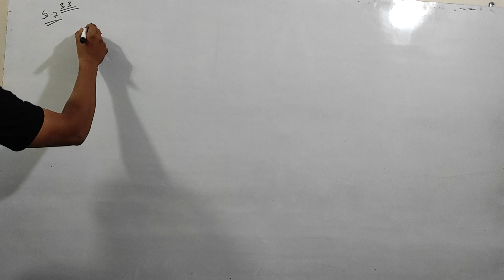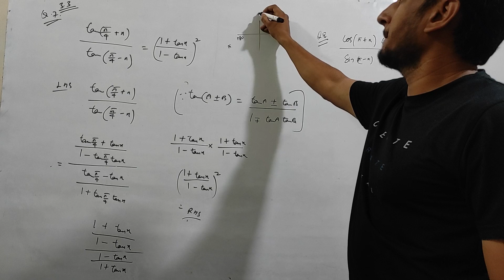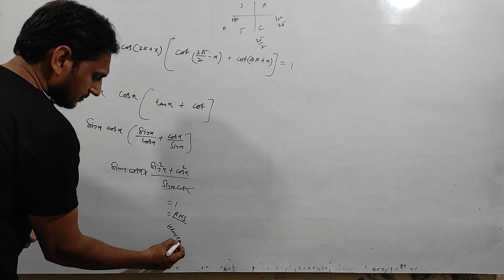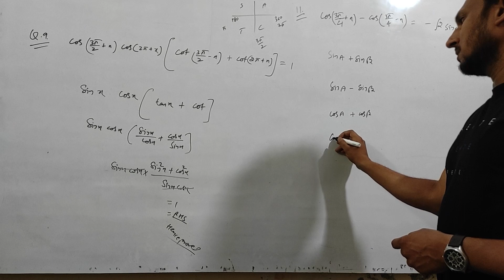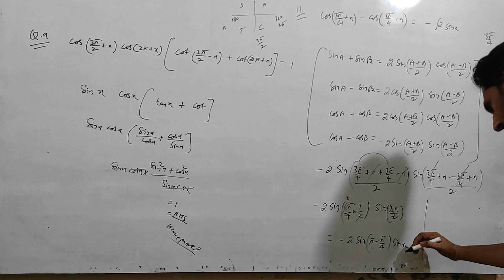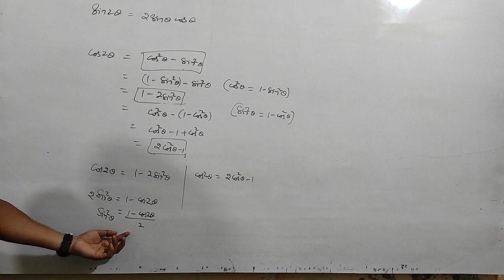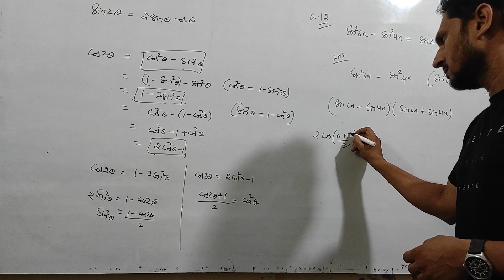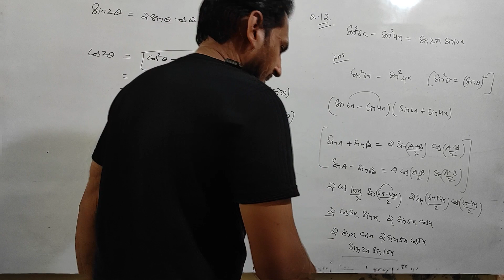class11 chapter 3 exercise 3 .3 Q.7 8 9 12 and half angle formula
class 9
class 10,